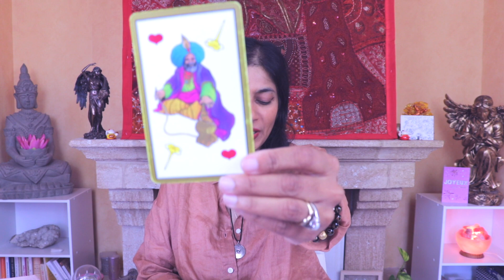CAPRICORN September 2021 Tarot reading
Here is my Capricorn forecast September 2021 tarot reading message. This applies to you if you are born under the astrological zodiac sun sign of Capricorn (December 22 – January 20). You can also check this reading if your are Capricorn moon sign or Capricorn rising star.

In this tarot cards spread I will tell you what are the major challenges and energies the month of September 2021 for you Capricorn.

This is a general reading for Capricorn. Depending on your actual birth chart it will resonate more or less with your personal situation. First check your sun sign (according to western astrology). You Should also check out your moon sign and your rising sing and see for yourself what is resonating the best.